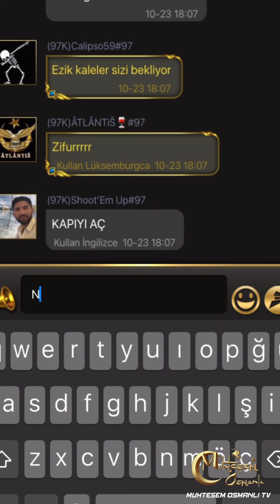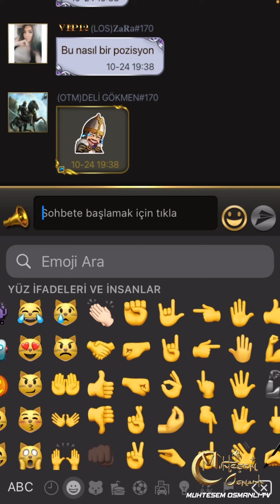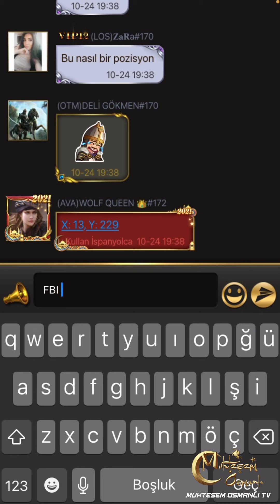Muhteşem Osmanlı / Days of Empire TV - K97 vs K141 - K170 - K172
OTTOMAN TEAM